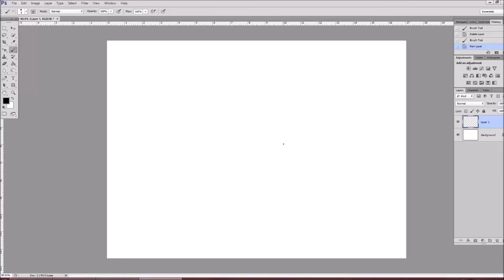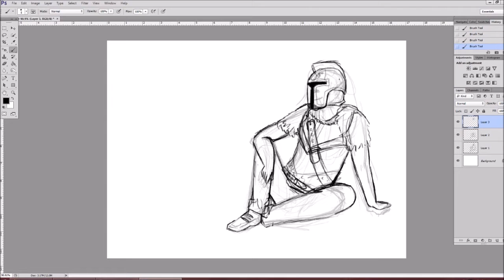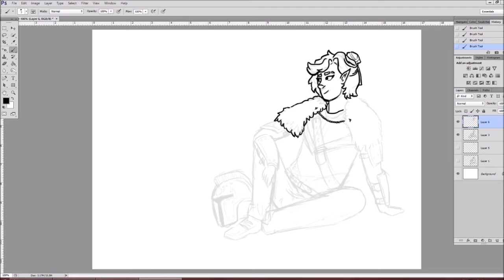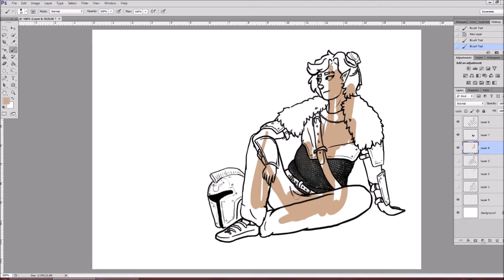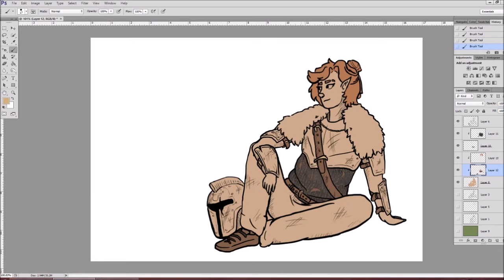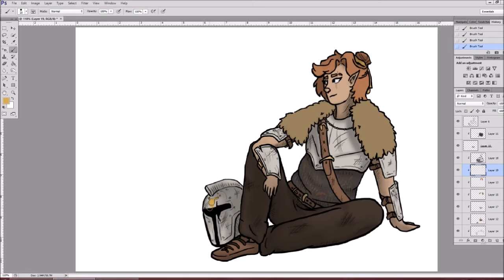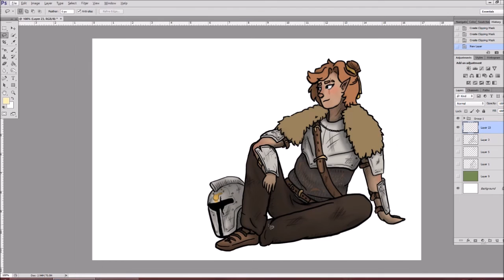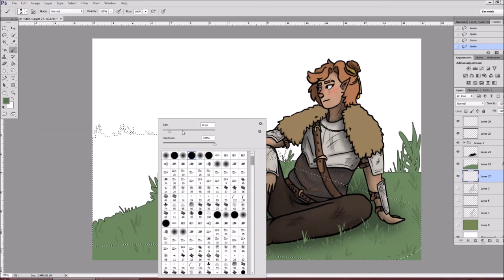Elven Warrior | Character Design | Speedpaint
I got bored and decided to design a warrior character. I haven't given her a name yet but i thought it would be a good exercise in drawing characters and poses. I was going for a dnd character esk design, especially sense i was listening to "soldier, poet, king" by The Oh hellos while I was drawing.

I posted all of my pieces from artober (october) on artstation. Please go check them out: